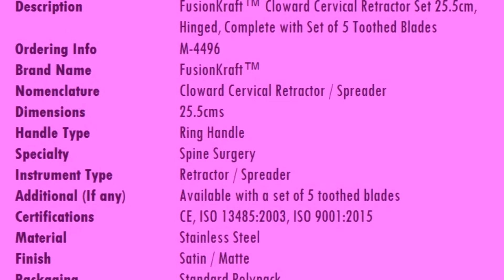FusionKraft™ Cloward Cervical Retractor Set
FusionKraft™ Cloward Cervical Retractor Set, 25.5cm, Hinged, 114mm spread, Complete with Set of 5 Toothed Blades for precision cervical spinal surgical applications.